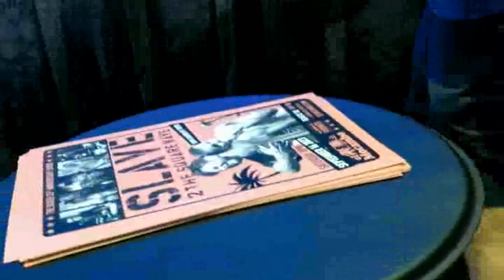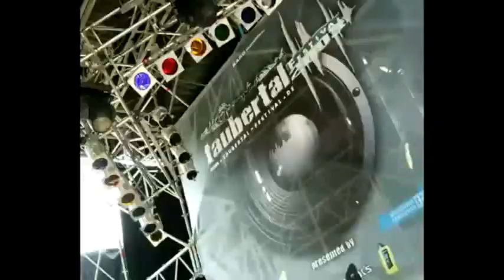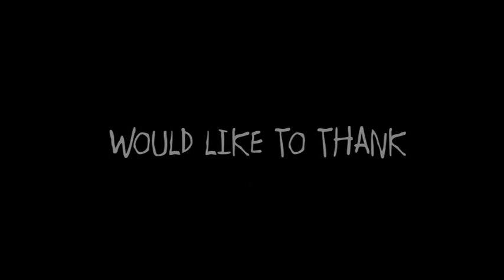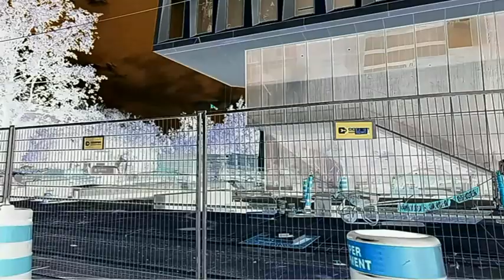S2TSW - 2023 El Mocambo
Symptom-9 presents Slave to the Squarewave live in Toronto 2023 El Mocambo